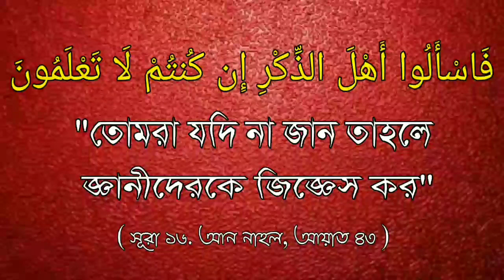দীনের স্তর সমূহᴴᴰ┇আব্দুল্লাহিল হাদী বিন আব্দুল জলীল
দীনের স্তর সমূহᴴᴰ┇

Diner levels

डायनर स्तर।

🎤 আব্দুল্লাহিল হাদী বিন আব্দুল জলীল।

🎤 Abdullahil Hadi bin Abdul Jalil.

🎤 अब्ददुल्लाल हादी बिन अब्दुल जलील

 🎤 عبد الله الهادي عبد الجليل